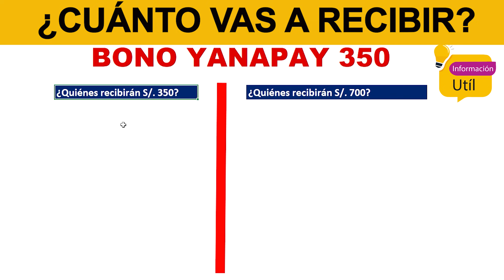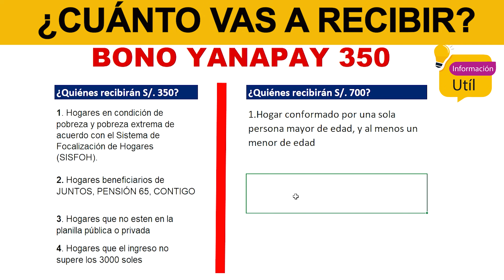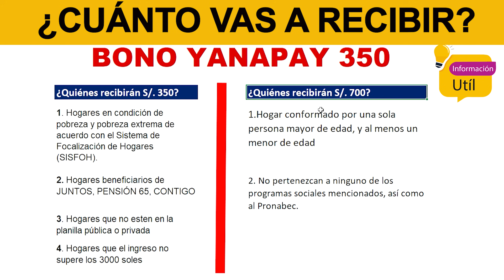BONO YANAPAY PERU S/ 700 Ó S/ 350 ¿CUÁNTO VAS A RECIBIR?